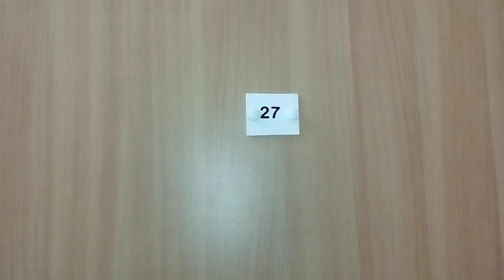CZARUŚ - wypoczywa w pokoju nr 27 przed całonocną eskapadą : 29.12.2023/16:30